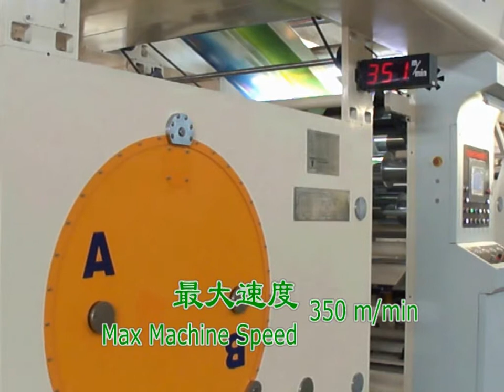SSL1000AT solventless laminating machine with turret winders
Sinomech's solventless laminating machine with turret winders.